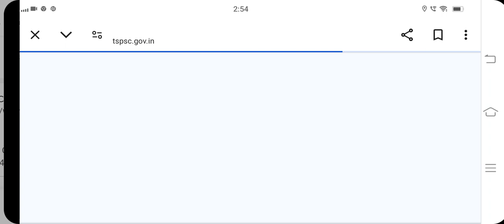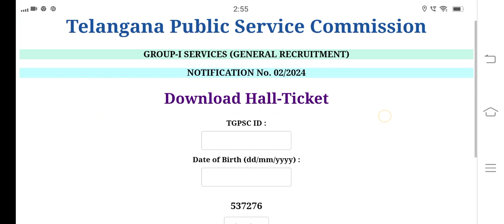How To Download TSPSC Group 1 Prelims HallTicket 2024 || Group1 hall ticket Download Link 2024